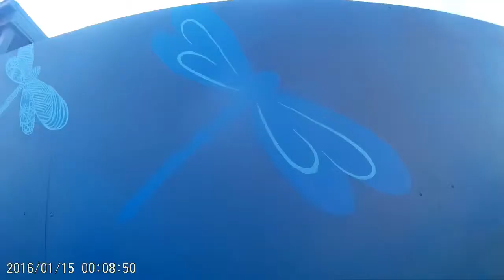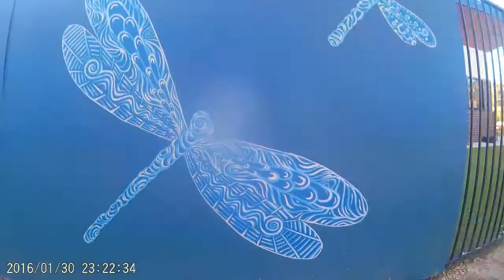Dragonflies and Dandelions - Childcare mural timelapse.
Many thanks to Early Years Academy childcare centre in Thurgoona for commissioning this project!
The design for this mural was inspired by the businesses logo, being that of a simple dandelion and dragonfly.
I painted this during the hottest time of the year (Dec, Jan, Feb, March) so most of the work was done around dusk. The surface itself is comprised of 12 sheets of aluminium composite panels which I cut to size, sanded and primed, then installed on the wooden fence. So weeks of work before I even started the painting! It is well worth the while though -- these panels will not warp and last much longer than wood or brick!

Audio (free to use) Trees to Stone - Fremont